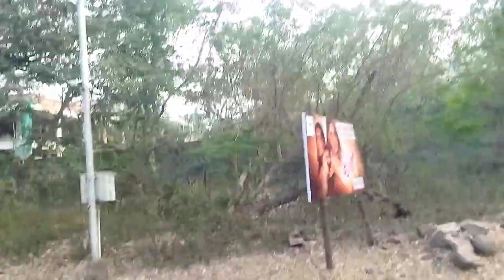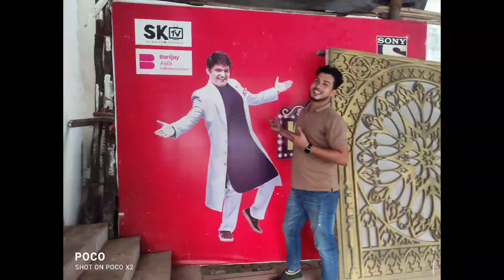🎥 Film City Mumbai Goregaon Tour || Kapil Sharma Show Set, Tarak Mehta seth, Live Shooting Vlog 2023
Follow Mr. Asad Ansari

Follow Mr. Shadman Ali